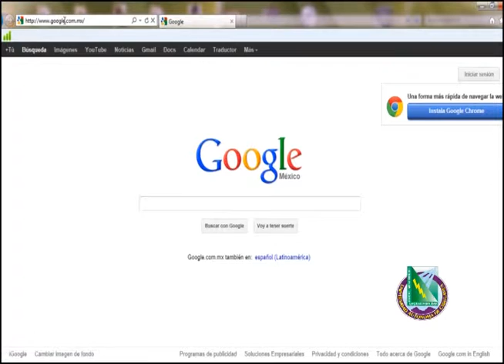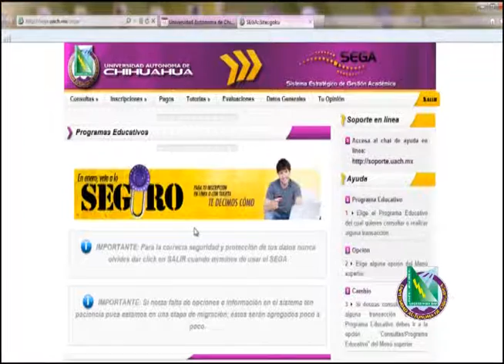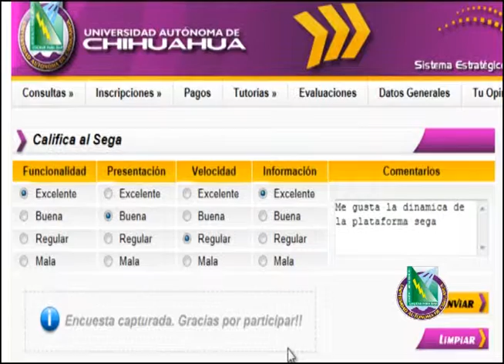Tutorial: "Evaluación del SEGA"